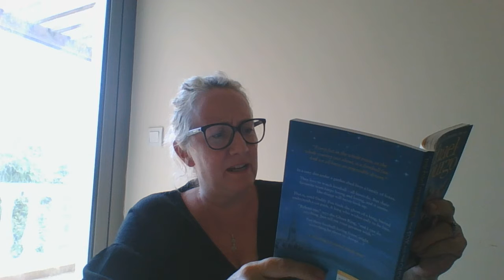The Fox and the Ghost King Chapter 4